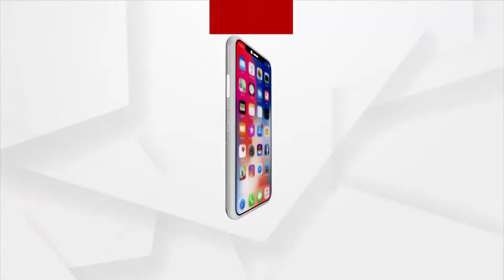Tribal People Deprive Of Basic Facilities In Nayagarh